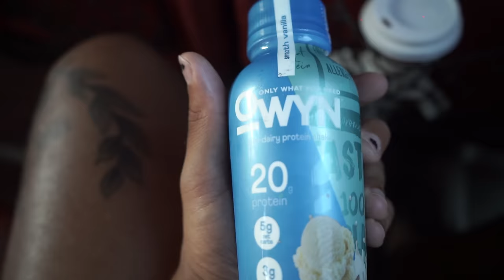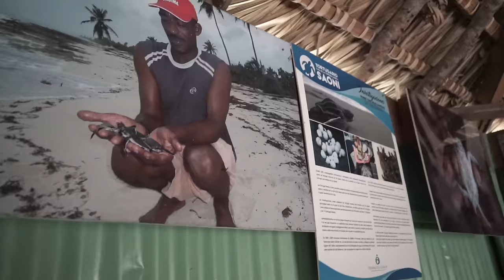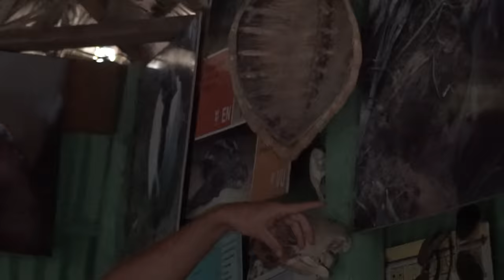Levámos a tayanna a Punta cana.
Boas pessoal , esta foi a nossa viagem a Punta Cana. Espero que gostem! Temos muitos mais vídeos a chegar ao teu ecrã. Até já ✌️😎